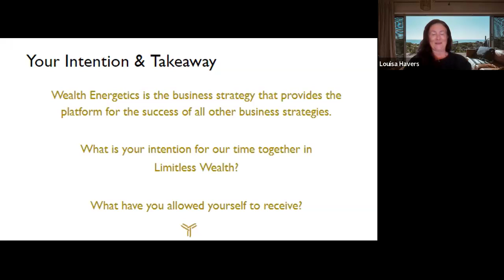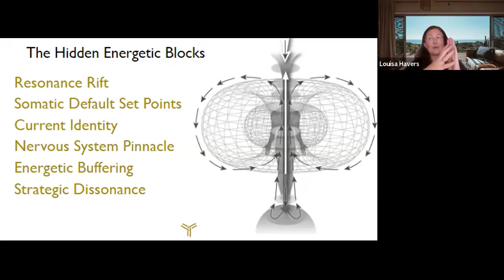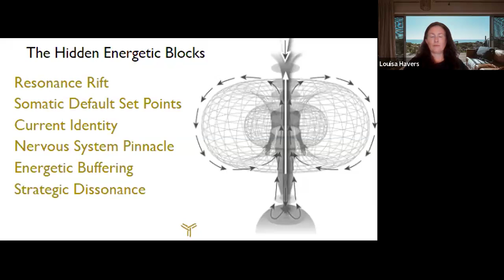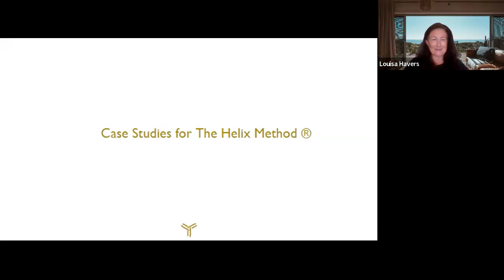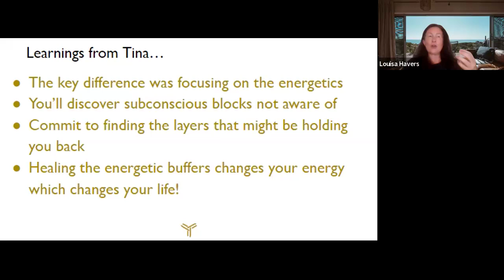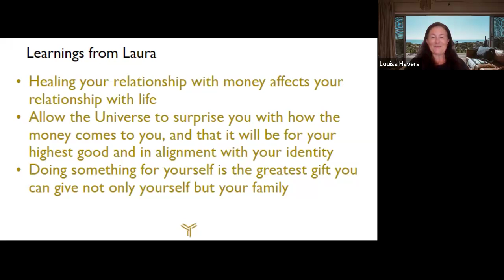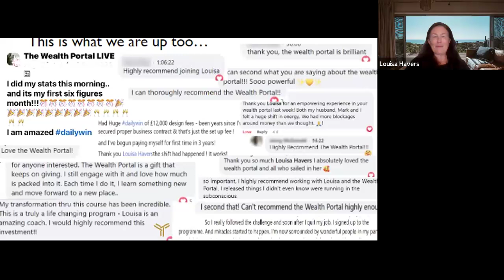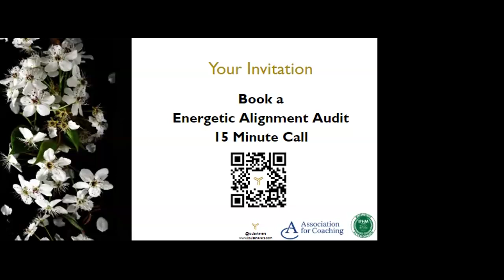#7 Wealth Energetics Case Studies & Prize Draw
Dream Bigger by Louisa Havers

Your Path to Breakthrough Every Ceiling in Life and Business. Enjoy rapid results in the next 30 days.

⭐Monthly Coaching and Wealth Energetics Workshops

⭐ Powerful Akashic Records Activations

⭐ Effective Client Attraction Accelerator

⭐The Internationally Acclaimed 5 Day Breakthrough The Money Ceiling Masterclass

🎁Be the first to receive the upcoming book!

🎁High Vibe Community of Self Aware Entrepreneurs

ALL for $47 a month cancel anytime after initial payment. Join now with the founding member rate, price increases soon!